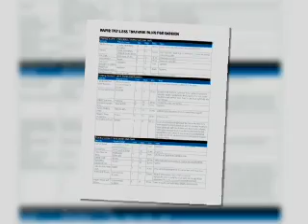USN - Healthy lifestyle Men 22 Sep 2011.mov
Ewan talks to USN sales manager, Jacques Meyer, about his lifestyle and how he fits in healthy eating, training and supplementation.